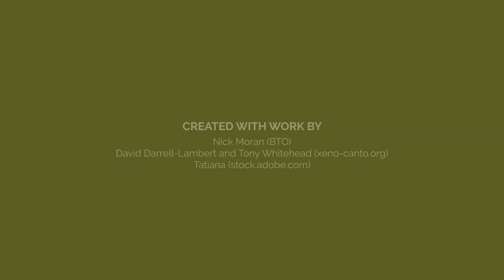BirdSongBasics - Goldcrest and Treecreeper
Are you struggling to tell apart the birds in your garden based on their song? In our series of BirdSongBasics, BTO's Training Manager, Nick Moran, will be teaching you which bird is which.

In this video, Nick explains the differences between Goldcrest and Treecreeper. Both high-pitched and fast, it can be tricky to tell them apart, but think of a golden ring and you should be fine...